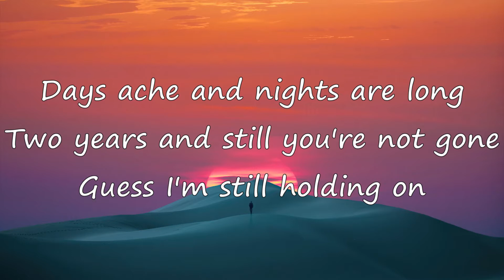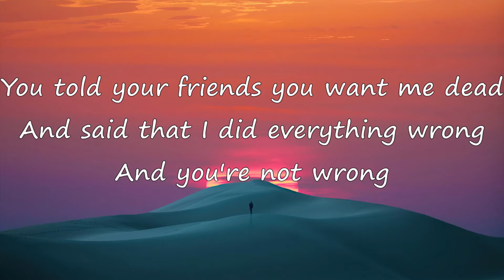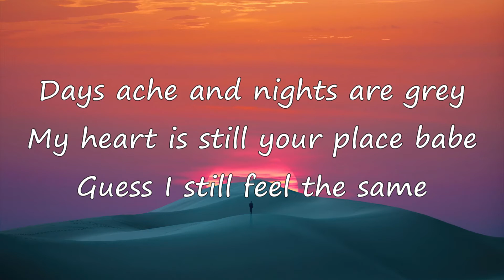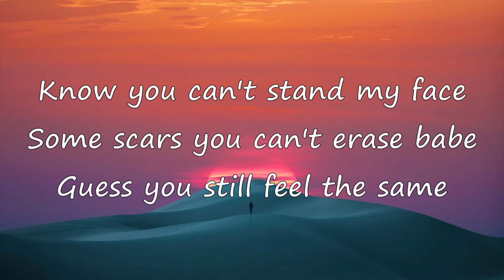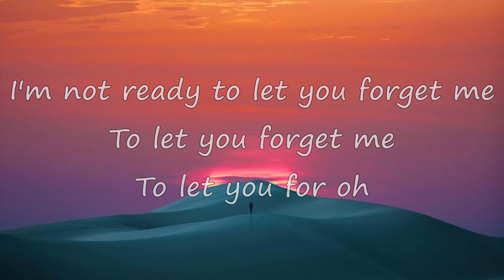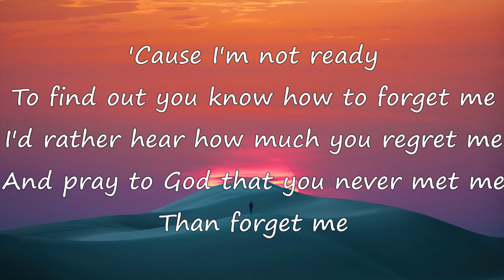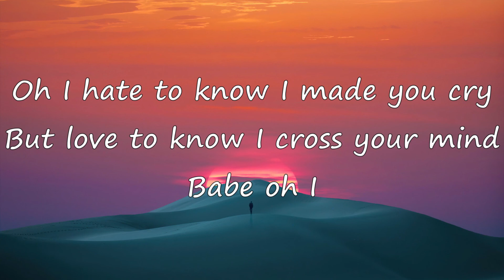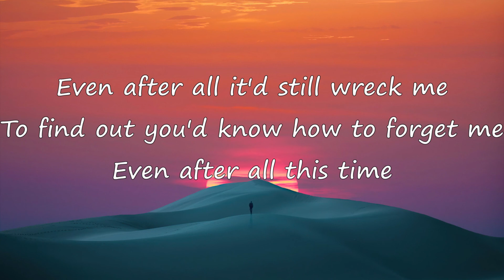Lewis Capaldi - Forget Me (Lyrics)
Lyrics
Guess I'm still holding on
Guess you're still holding on
You told your friends you want me dead
And said that I did everything wrong
But not the thought of you moving on
But love to know I cross your mind
Babe oh I
Even after all it'd still wreck me
To find out you'd know how to forget me